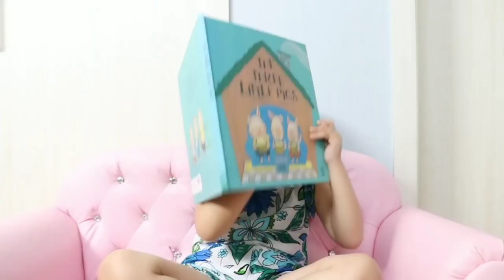Making Vegetable and Fruits Pen | Kids Tv Show